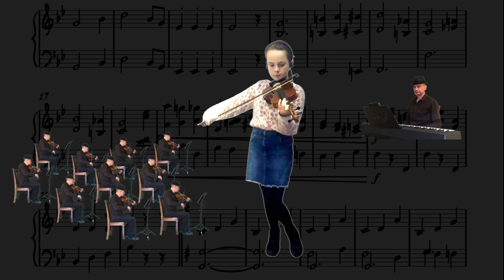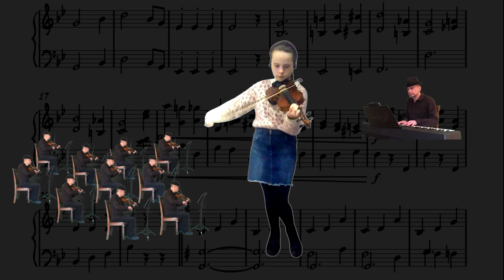Minuet and Trio. Schubert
Here is another beautiful video from one of my students.
Aoibheann Ryan performing Minuet and Trio by Schubert.
This video was created with the support of the Arts Council of Ireland.